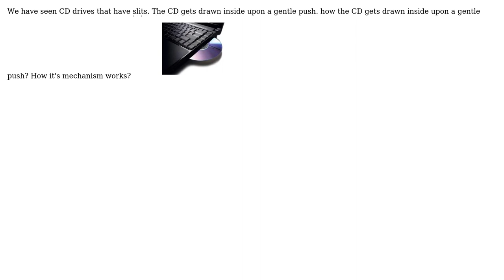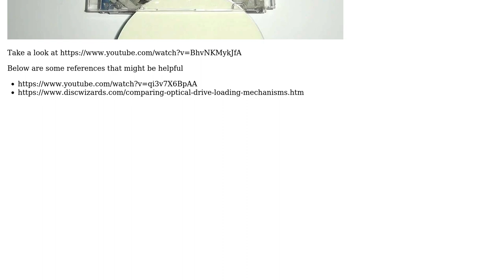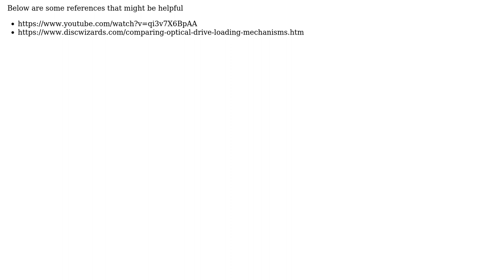How the optical cd disc gets drawn in when we gently push it? what is the mechanism behind it?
Engineering: How the optical cd disc gets drawn in when we gently push it? what is the mechanism behind it?

With thanks & praise to God, and with thanks to the many people who have made this project possible! | Content (except music & images) licensed under CC BY-SA | Music | Images & others | With thanks to user Satya user Mahendra Gunawardena and the Stack Exchange Network Trademarks are property of their respective owners. You are responsible for your own actions.